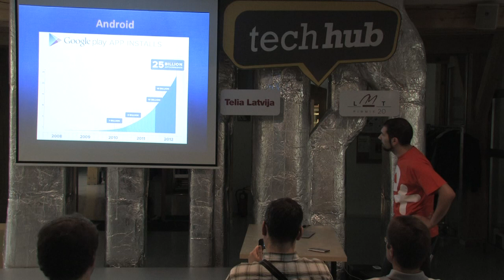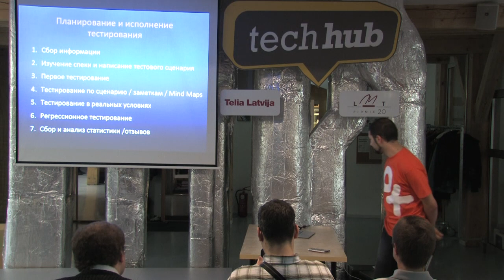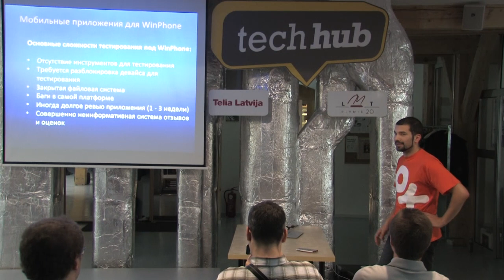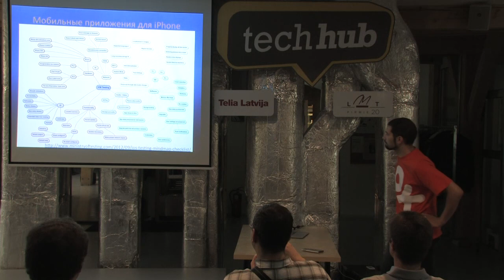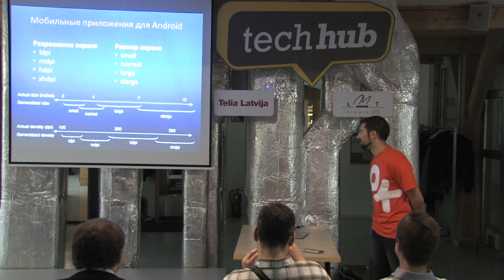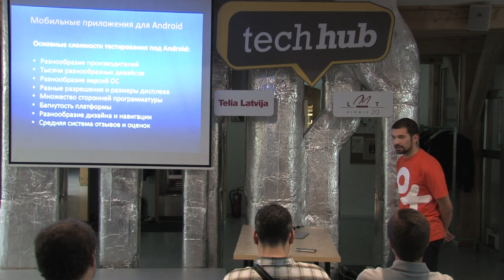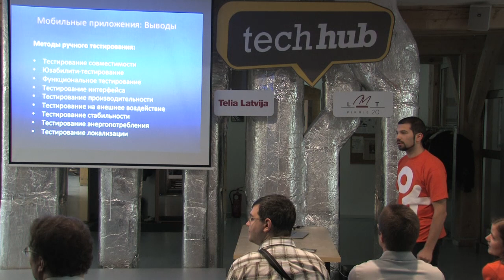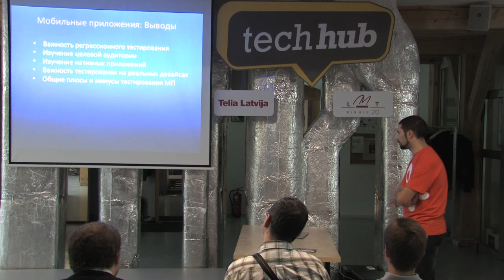Maksims Beļavskis 'Native Application Testing for mobile devices: tips and tricks'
Presentation: Native Application Testing for mobile devices: tips and tricks
Speaker: Maksims Beļavskis

Based on the experience of testing Odnoklassniki.ru application for iOS, Android and Windows Phone platforms, Maksim shared his knowledge of specific tools, tips and tricks of testing for mobile devices.